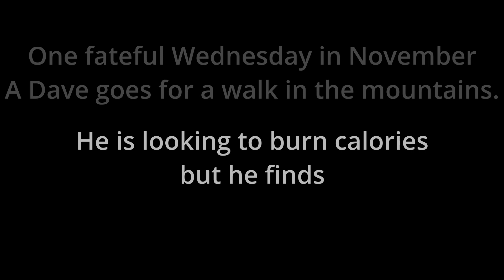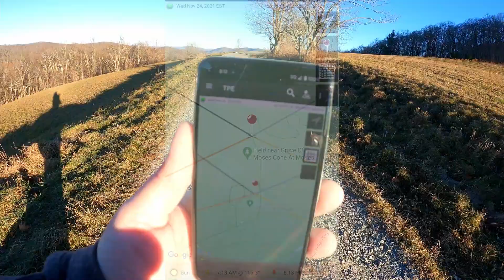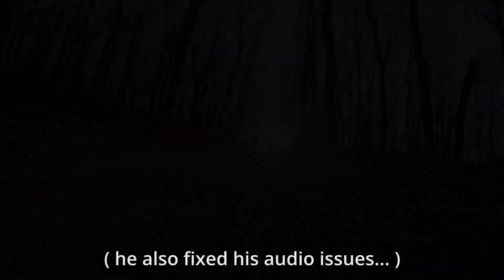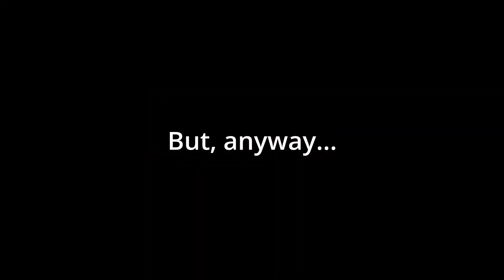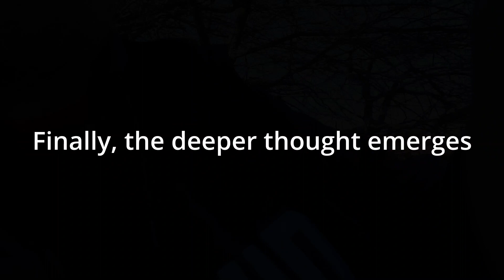Finding Inspiration in the mountains!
In this first part of a two part series, I go for a walk in the mountains, find a location that inspires me for a toy photography shot featuring Gandalf The Grey.  As I plan my shot, I find more inspiration than I was looking for.

For diorama making supplies, I mainly grab from Black Magic Crafts recommended equipment list: